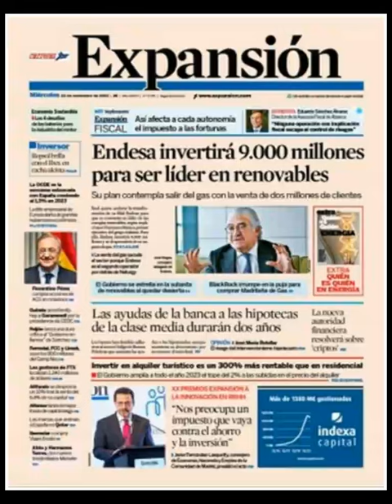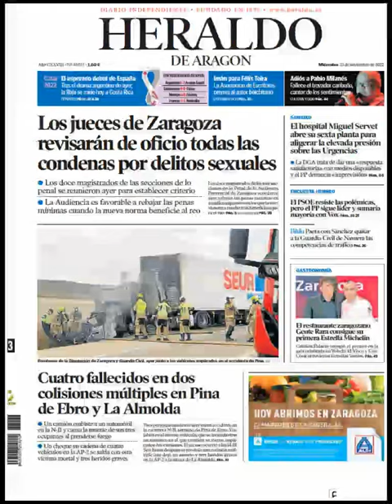Noticias Miércoles 23 Noviembre 2022 Titulares Portadas Diarios Periódicos España Spain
Principales Titulares de Noticias en Portadas Diarios Periódicos Españoles del Miércoles 23 de Noviembre de 2022 ¿Que le Parecio este día?